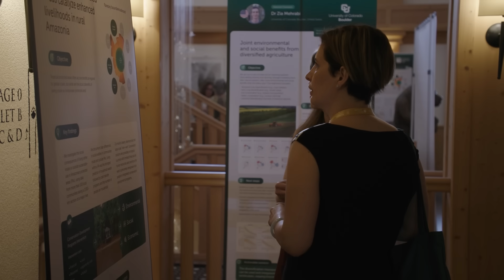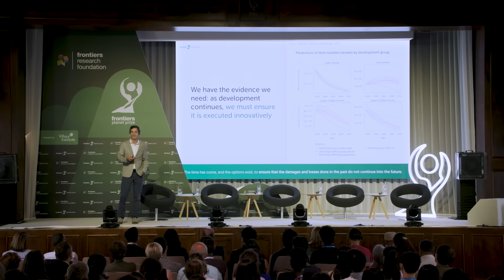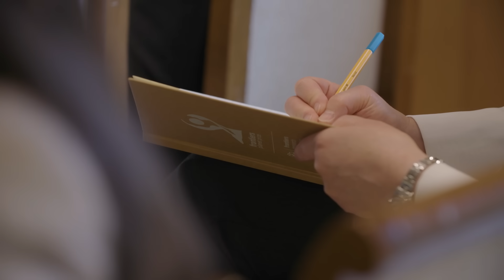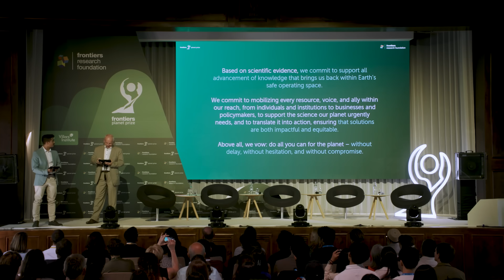Highlights | 2025 Frontiers Planet Prize Awards Ceremony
On June 17th, in Villars-sur-Ollon, Switzerland, the International Champions of the third edition of the Frontiers Planet Prize were announced.

Launched by the Frontiers Research Foundation on Earth Day 2022, the Frontiers Planet Prize aims to mobilize science for a global green renaissance. The Prize is endorsed by the International Science Council in its efforts to accelerate the most impactful scientific solutions.

The Frontiers Planet Prize – three prizes of 1 million USD every year – is awarded to research with the greatest potential to address the ecological crisis. It’s the world’s biggest prize for transformative, science-based breakthroughs to enable healthy lives on a healthy planet.

But the ultimate goal, the real prize, is the difference the funding can have in advancing the transformational breakthroughs proposed by the winning scientists.

Every nomination, based on evidence and rigorous review, is widely accepted by the leading experts in its field. This global recognition helps build scientific consensus, and can pave the way to a healthy, positive future by resolving the environmental threats we all face.

Now in its third year, the Prize has engaged over 600 leading universities and research institutions across six continents and 23 national academies of science.